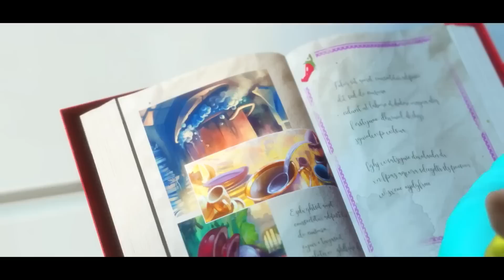The Wii Is Retro Now - NVC 630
Is the Wii a vintage console? As much as the olds don't want to admit it, it certainly seems that way. We take a trip down memor-Wii lane to talk about Nintendo's interesting experiment that took the video game world by storm and went so far as to push Microsoft and Sony to come up with their own, much worse, motion-control systems.